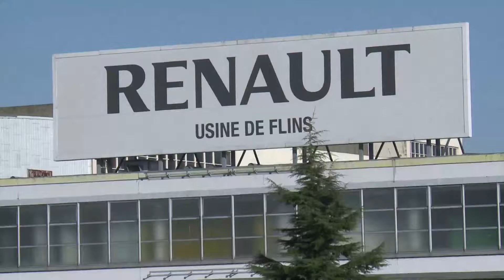Renault soutenu par son arrivée sur le marché pakistanais